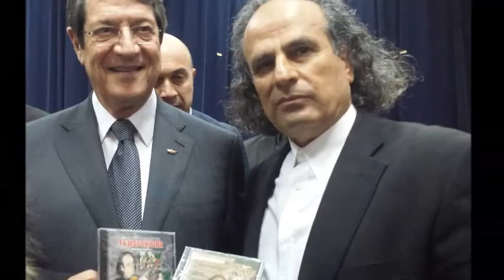TONYS SOLOMOU - ''ΜΑΡΙΝΙΩΤΟΥ''..ΑΓΑΠΗΜΕΝΗ..ΠΟΛΥΒΡΑΒΕΥΜΕΝΗ..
*ΤΟ ΠΑΡΑΔΟΣΙΑΚΟ ΤΡΑΓΟΥΔΙ ΚΑΙ ΒΑΣΙΛΙΣΣΑ ΤΗΣ ΠΑΡΑΔΟΣΗΣ ΤΩΝ ΜΑΡΩΝΙΤΩΝ ΚΥΠΡΟΥ.. ΠΟΥ ΑΓΑΠΗΣΕ Ο ΑΠΑΝΤΑΧΟΥ ΚΥΠΡΙΟΣ ΚΑΙ ΟΧΙ ΜΟΝΟ..
*ΑΠΕΣΠΑΣΕ ΤΟ ΠΡΩΤΩ ΒΡΑΒΕΙΟ ΑΠΟ ΤΗΝ ΡΑΔΙΟΤΗΛΕΩΡΑΣΗ ΚΥΠΡΟΥ ΤΟ ΠΡΟΓΡΑΜΜΑ ΤΗΣ ΜΟΥΣΙΚΟΛΟΓΟΥ ΚΑΙ ΤΜΗΤΑΤΑΡΧΗ ΤΟΥ ΡΙΚ ΛΥΓΙΑΣ ΚΩΝΣΤΑΝΤΙΝΙΔΟΥ..ΜΕ ΚΑΛΑΣΜΕΝΟΥΣ ΤΟΝ ΕΘΝΟΜΟΥΣΙΚΟΛΟΓΟ ΔΡ. ΠΑΝΙΚΟ ΓΙΩΡΓΟΥΔΗ ΚΑΙ ΤΟΝ ΤΩΝΗ ΣΟΛΩΜΟΥ. ΠΑΡΟΥΣΙΑΣΗ ΜΑΡΩΝΙΤΙΚΩΝ ΠΑΡΑΔΟΣΙΑΚΩΝ ΤΡΑΓΟΥΔΙΩΝ..ΚΑΙ ΟΙ ΟΜΟΙΟΤΗΤΕΣ ΤΟΥΣ ΜΕ ΤΑ ΠΑΡΑΔΟΣΙΑΚΑ ΤΩΝ ΕΛΛΗΝΟΚΥΠΡΙΩΝ ΚΑΙ ΤΟΥΡΚΟΚΥΠΡΙΩΝ.
*Η ΒΡΑΒΕΥΣΗ ΕΓΙΝΕ ΣΤΟ ΔΗΜΟΤΙΚΟ ΘΕΑΤΡΟ ΣΤΡΟΒΟΛΟΥ ΤΟ 2005 ΚΑΙ ΤΗΝ ΑΥΛΑΙΑ ΤΗΣ ΕΞΟΧΗΣ ΒΡΑΔΙΑΣ ΑΝΟΙΞΕ..Η ''ΜΑΡΙΝΙΩΤΟΥ'' ΜΕ ΤΟΝ Τ. ΣΟΛΩΜΟΥ ΚΑΙ ΤΟΥΣ ΓΟΝΕΙΣ ΤΟΥ. ΠΑΡΟΥΣΙΑΣΤΕΣ..ΕΥΡΙΔΙΚΗ ΚΑΙ ΤΑΣΟΣ ΤΡΥΦΩΝΟΣ.